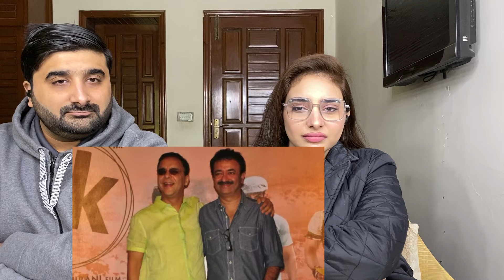Pak reacts on 12th fail movie behind the scenes 🇵🇰🇮🇳